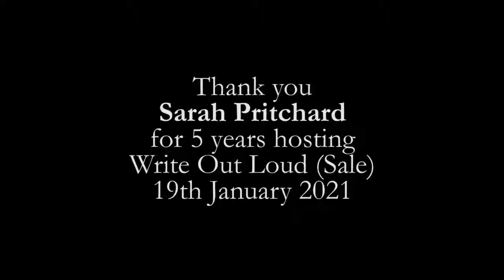Dónall reads Write Out Loud January 2021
Dónall Dempsey reads new poems and old ones as featured poet at the fifth anniversary of Sarah Pritchard's work hosting the monthly Sale Write Out loud open mic